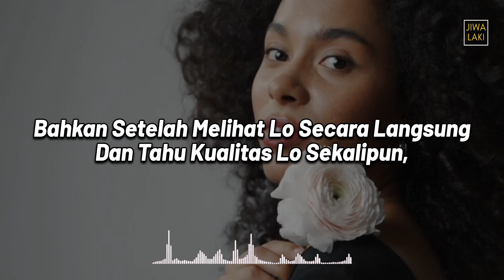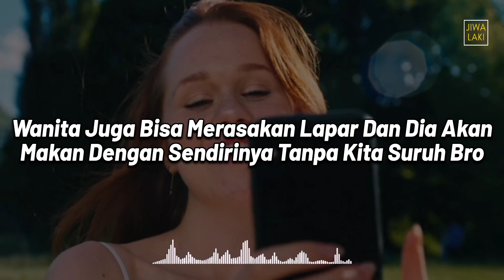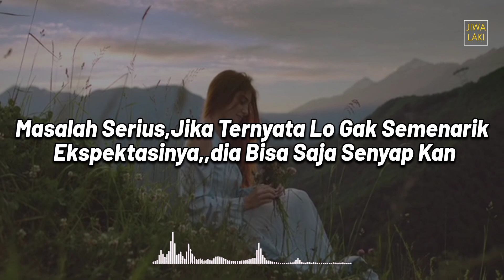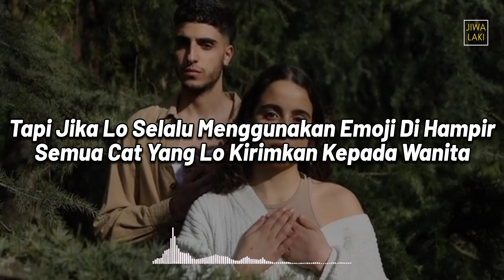Wanita Akan Muak Dengan Pria Yang Mengirim Chat Seperti ini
kalau mau pdkt, jangan terlalu dan bahkan jangan kirimi chat seperti ini bro, kenapa? ya karena bagi wanita ini bisa bikin dia muak bahkan ilfil sama lo,seperti apa bro chatnya,seperti ini bro...